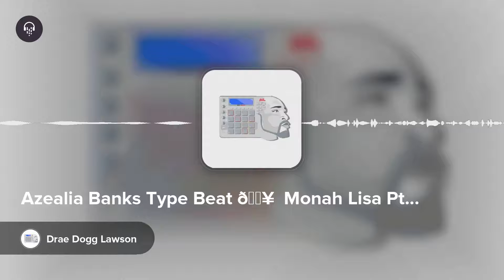Azealia Banks Type Beat "Monah Lisa Pt. 1"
Azealia Banks Type Beat ◇  Monah Lisa Pt. 1 by: Drae Dogg Lawson